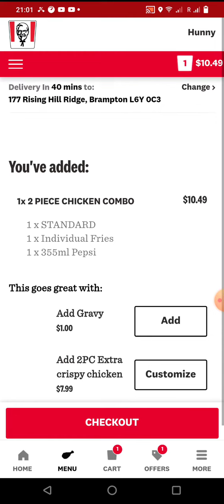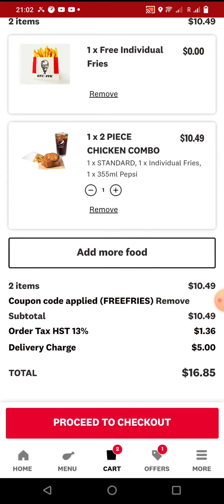KFC Combo chicken + free new fries